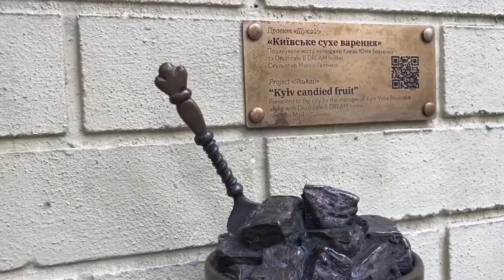Анонс видео «Киевское сухое варенье!»